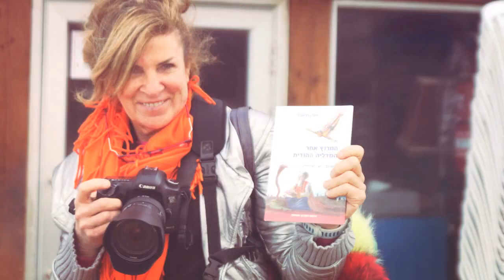אתן לך מקלט מהסערה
חוף הצוק הצפוני ביום 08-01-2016